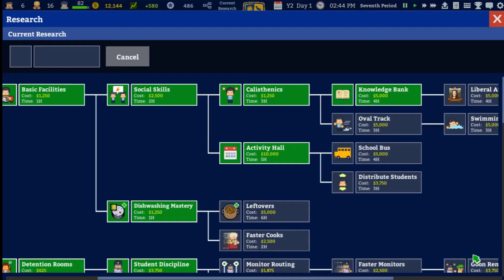Lets play|Academia school simulator gameplay|Additional Staff rooms and classes| Ep5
Academia School Simulator — is a simulator that allows you to build your own high school. Here you will be able to establish a variety of classes and classrooms, hire teachers with unique knowledge, as well as do everything for the convenience of your students, or vice versa, complicate their life and learning in your school. Each character, namely a student, has its own character and motivation for learning. Motivation is influenced by multiple factors, for example the availability of playgrounds or entertainment places during recess, the dining room, the professionalism of the teachers, and much more. Some students may even fall in love, which will also affect their interest in learning.

You can build a school for a minimum by living and distributing money from government subsidies. Or try to earn money from the fees of your students' parents in order to make as many different classrooms and usefulness as possible for students. In each class, you are able to set decorations, paintings, plants. Build an additional complex, which can be a basketball or football court, a gym or a computer room, that will definitely affect the motivation of students. Hire real professionals in their field teachers who can find a common language with their students, as well as explain the terms in an accessible way and give the correct knowledge.

System Requirements

MINIMUM:
OS: Windows 7,8,8.1,10
Processor: 1.6 GHz
Memory: 4 GB RAM
Graphics: onboard
Storage: 400 MB available space

RECOMMENDED:
OS: Windows 7,8,8.1,10
Processor: 2.8 Ghz
Memory: 8 GB RAM
Graphics: onboard